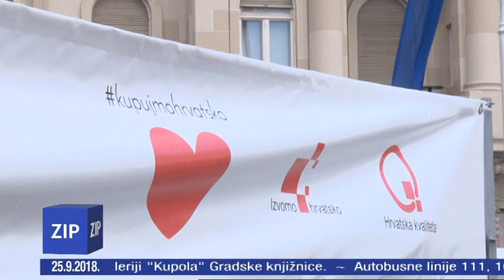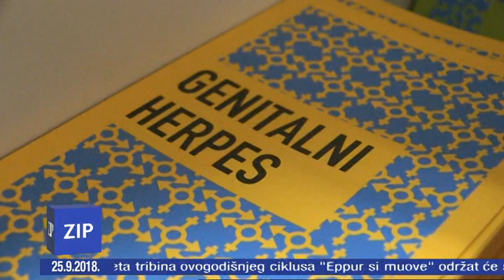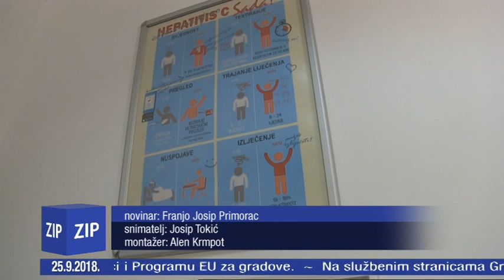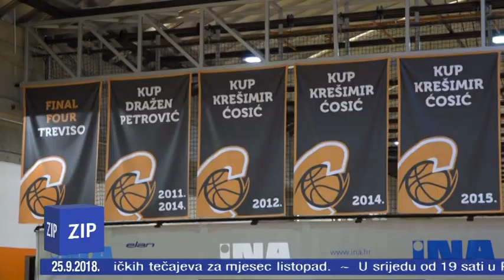ZIP - 25.9.2018. - Z1 TELEVIZIJA